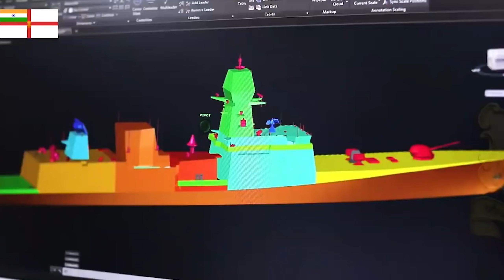Battle of Indian Aircraft Carriers: INS Vikrant vs INS Vikramaditya aircraft indianairforce #2023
ins vikrant power
ins vikrant sea trials
ins vikrant vs china aircraft carrier
ins vikrant vs ins vikramaditya
ins vikranth